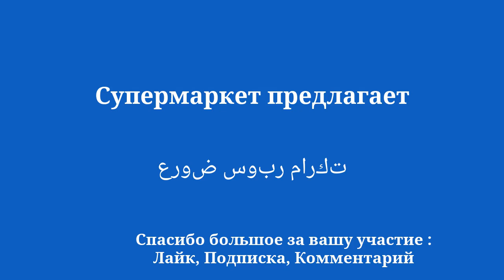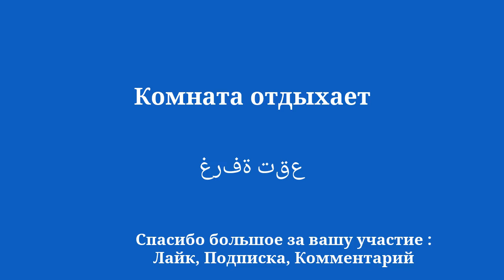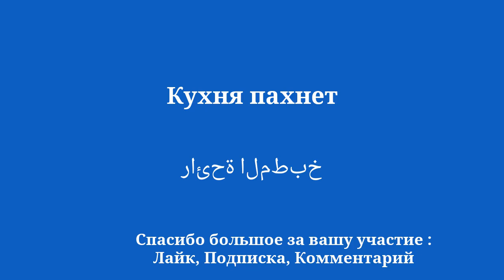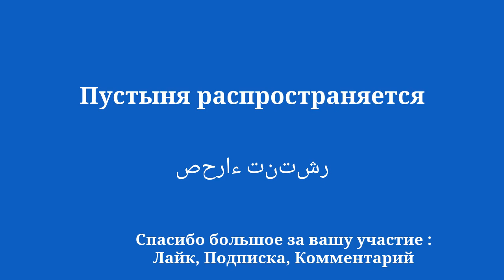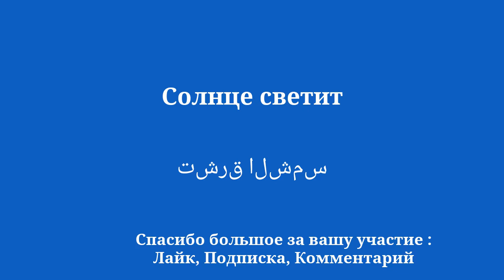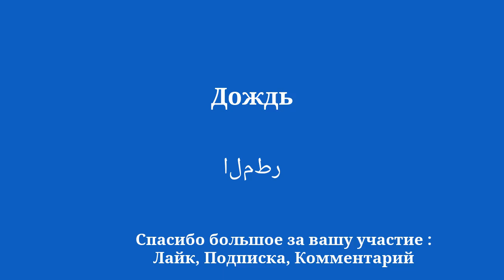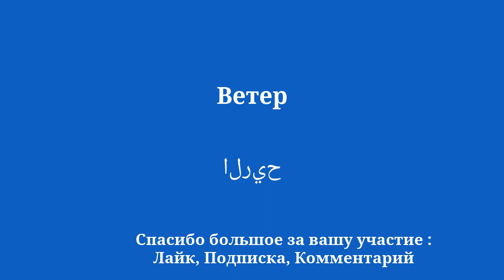Легко выучить арабский язык для начинающих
Добро пожаловать на мой YouTube-канал, посвященный изучению арабского языка для начинающих! В этой серии видео я познакомлю вас с простыми фразами, которые помогут вам легко и быстро учиться. Хотите ли вы поехать за границу, пообщаться с англоговорящими людьми или просто улучшить свой уровень арабского языка, эти фразы позволят вам постепенно развивать свой словарный запас и грамматику. Благодаря моим четким объяснениям и практическим примерам вы научитесь использовать предложения в реальном контексте и легко их запоминать.